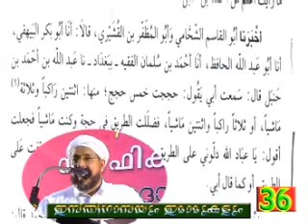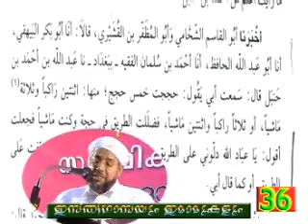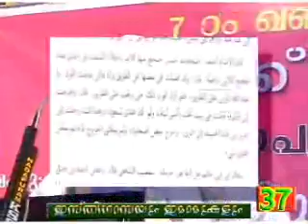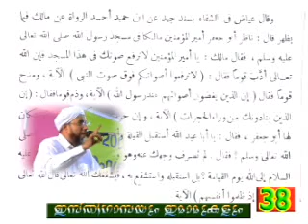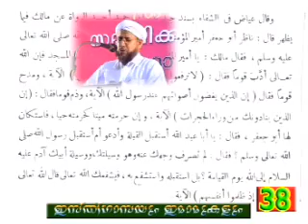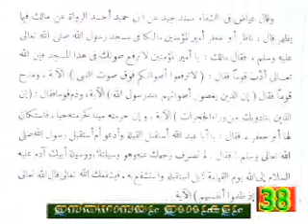Isthigasa & Imamukal 11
Isthigasa Chaitha poorvika imamumaar- Ivarum Mushrik aanoo ???